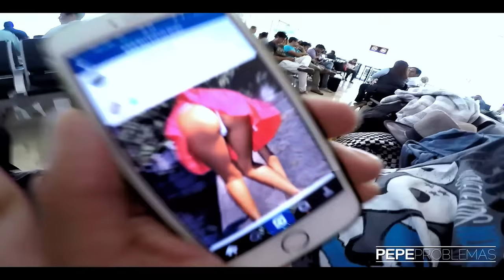CHIAPAS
Fuimos a Chiapas y no se como verga regresamos vivos. Una de las peores borracheras del señor Alex Jux.